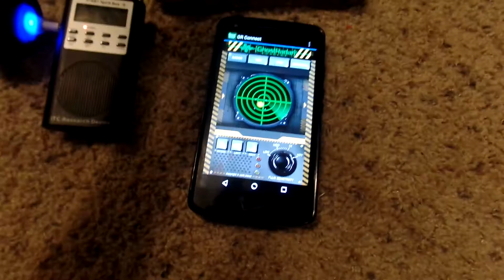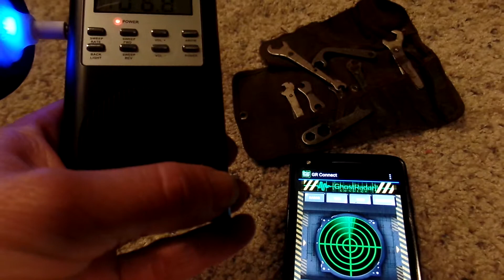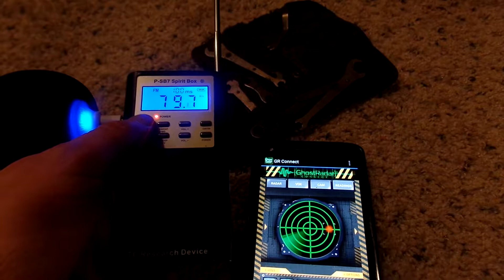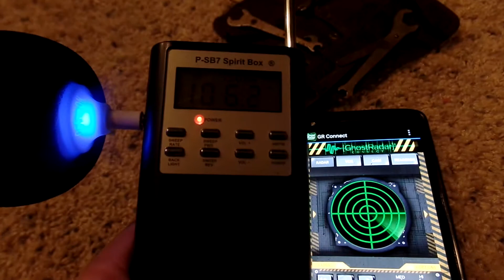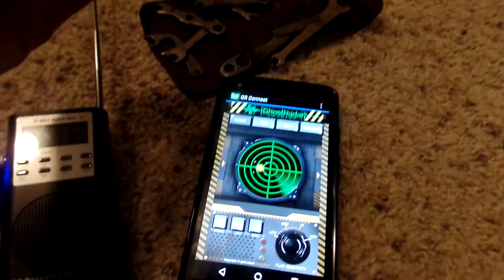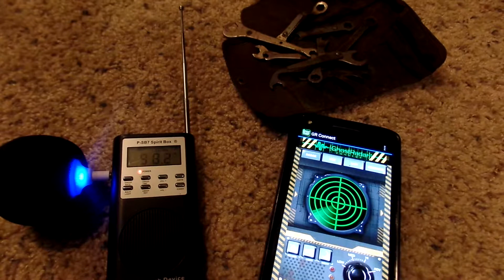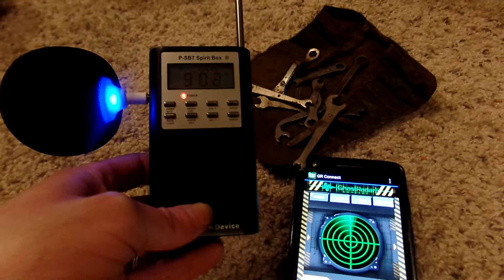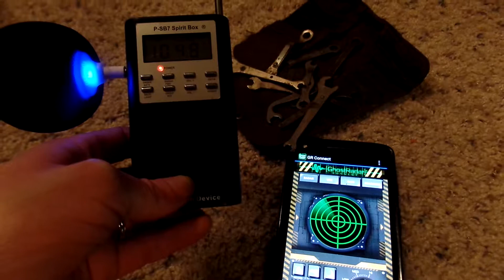Haunted Objects Ep. 3 Old Tool Set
Haunted Tool Set?
Check us out on Instagram : Spirit Sisters Of The South